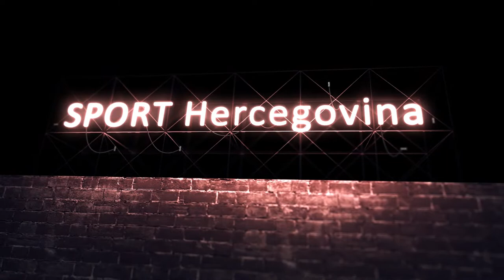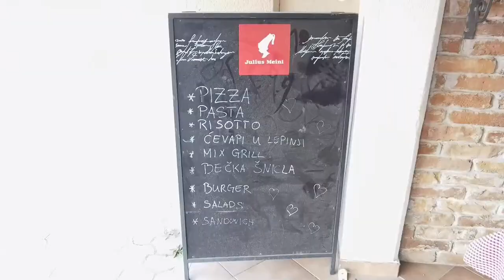HKK GRUDE - HKK ŠIROKI predkadeti 13.5.2023